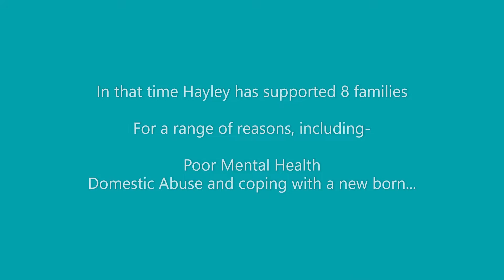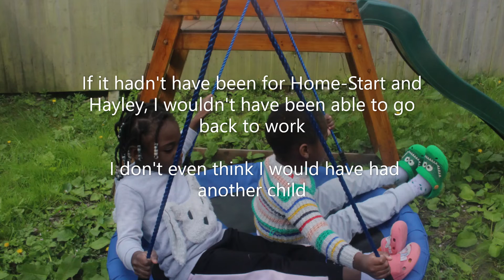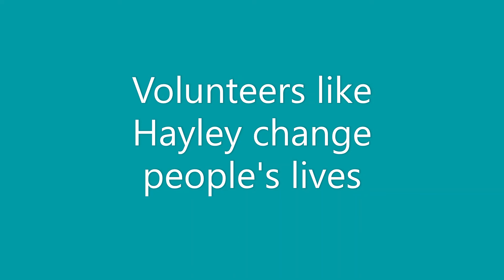Hayley and Lucy's story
Hayley and Lucy- how one Home-Start  volunteer changed the course of a mum's life.